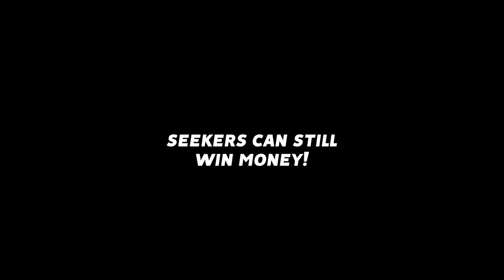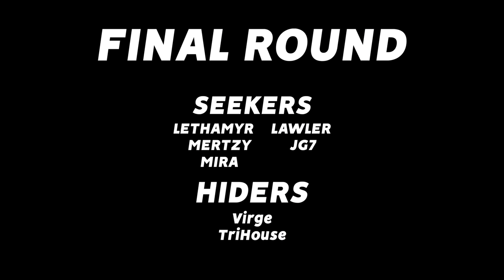LAST PLAYER TO BE FOUND WINS $500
Check out @MERTZY @LawlerTV @TriHouse @Virge

Camera Settings:
FOV: 110
Distance: 270
Height: 110
Angle: -4
Stiffness: 1